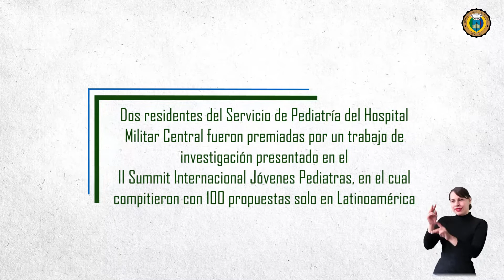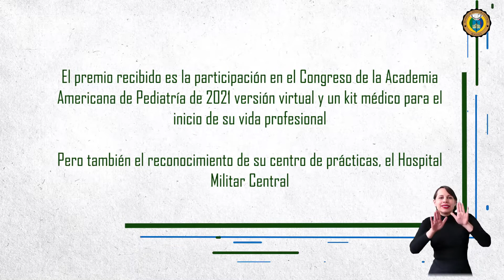Premio Servicio de Pediatría - Nestle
Dos residentes del Servicio de Pediatría del HOMIL fueron premiadas por un trabajo de investigación presentado en el II Summit Internacional Jóvenes pediatras, en el cual compitieron con 100 propuestas solo en Latinoamérica